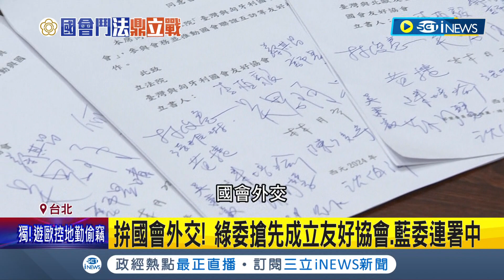拚國會外交! 憂韓國瑜外交表現 綠委拚成立"國會友好協會" 不讓綠委搶盡風頭 藍委也陸續連署拚國會外交│記者 游任博 黃彥傑│【台灣要聞】20240219│三立iNEWS